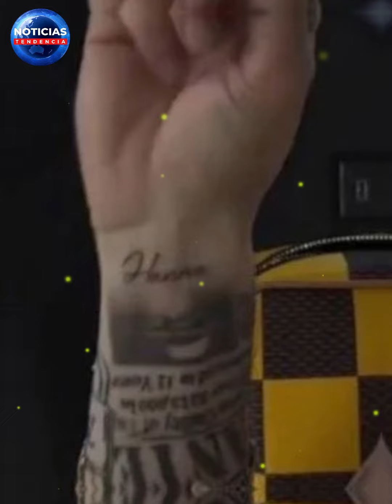Peso Pluma y su novia, Hanna, anuncian que se “convirtieron en padres"; dan la bienvenida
Hassan Emilio Kabande Laija, mejor conocido como Peso Pluma, no solo está triunfando en la música, sino que dejó claro que está muy contento con su nueva relación de pareja. ¡Ya hasta presentó al nuevo integrante de la familia!